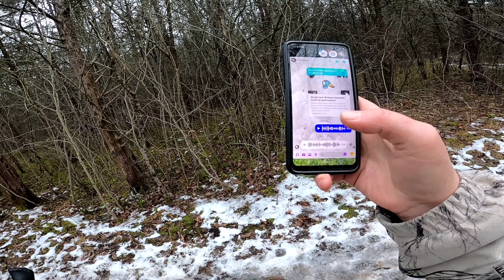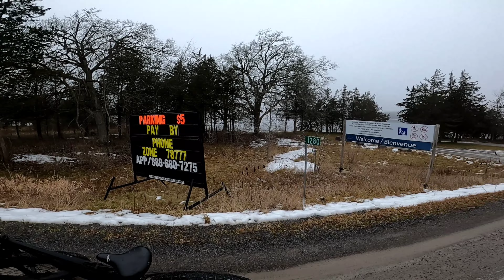Riding Icy Trails At Massassauga Point Conservation Area On The Emmo Oxe Fat Tire Ebike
Tao Gemini, Emmo Oxe
Bought From Ride The Wind Ebikes          @ridethewindebikes
163 High St, Sutton, ON ON L0E 1R0
***DELIVERY ACROSS CANADA***